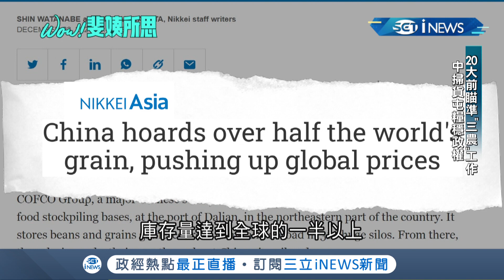大飢荒加劇! 習近平禁止吃播.督促民眾屯糧卻讓全球糧價飆漲 想穩固自家農業基本盤卻讓糧食危機輸出國外│記者 向敦維 吳國泰｜【國際局勢】20211231│三立iNEWS